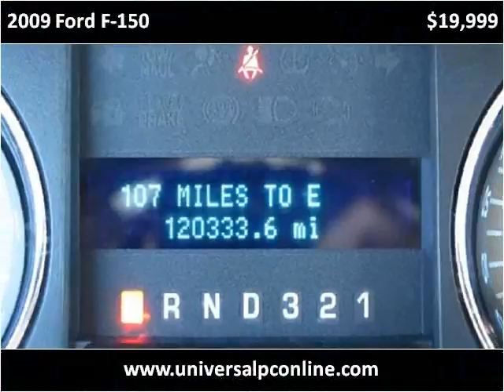2009 Ford F-150 Used Cars Plant City FL